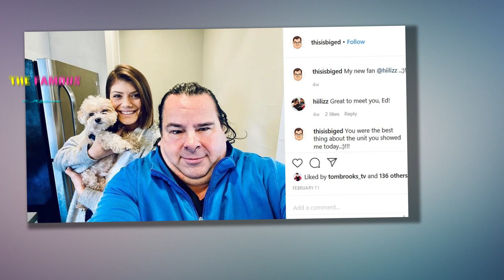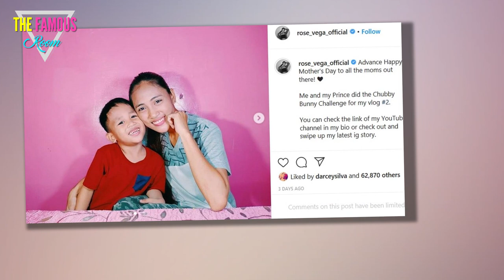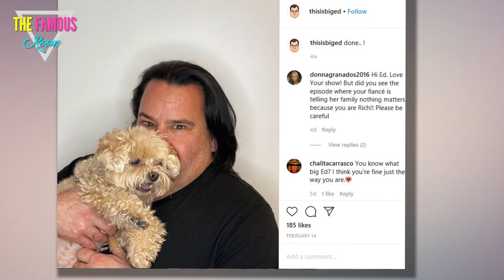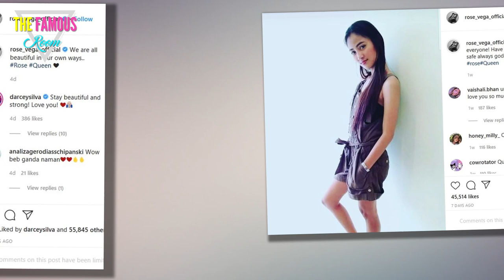'90 Day Fiancé': Big Ed Brown Reveals Exactly What Is Going On With His Neck TLC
90 Day Fiancé: Before the 90 Days star Ed “Big Ed” Brown is opening up about his neck condition. Big Ed has faced plenty of jokes about the size of his neck, which many fans suspected was a result of his weight. While Big Ed continues to deal with the backlash from the show, he recently revealed exactly what is going on with his neck and why fans should stop poking fun at him.

’90 Day Fiancé: Before the 90 Days’ star Big Ed | Instagram @thisisbiged
Big Ed becomes a villain on ’90 Day Fiancé: Before the 90 Days’
Over the past few weeks, Big Ed has had a rough time dealing with the drama on 90 Day Fiancé: Before the 90 Days. Most of the backlash he has faced stems from the way he treated Rosemarie Vega.

Big Ed got off to a bad start when he bought Rose lingerie before meeting her in the Philippines. He dug himself an even bigger hole when he urged Rose to shave her legs, commented about her bad breath, and then asked her to get an STI test.

By the time Rose had enough of his antics, 90 Day Fiancé fans had labeled him a villain. Despite his behavior, he was completely shocked when Rose left him at the hotel without saying goodbye.

At the end of last week’s episode, Big Ed was forced to return home, where he met his mom at the airport. He told her what happened with Rose and how there was zero chance they could make it work.

Big Ed’s next mission is to repair his relationship with his daughter, who was not keen about him dating a younger woman in the first place.

Big Ed faces jokes about his neck
While fans were not happy about the way Big Ed treated Rose, many 90 Day Fiancé viewers also poked fun at his appearance. More specifically, fans joked about the size of Big Ed’s neck, which is a lot shorter than normal.

Fans speculated that his short neck was due to his weight, and in a recent interview, Big Ed revealed that cyberbullies have been body-shaming him on social media following his appearance on the show.

RELATED: ’90 Day Fiancé’: Cortney Reardanz Claims Rose Vega Is Not the Only Woman Big Ed Has Treated Inappropriately

Although Big Ed has plenty of things to worry about at the moment (including a heated exchange with Lisa at the 90 Day Fiancé reunion), he recently cleared the air on why his neck is so short.

What is really going on with the ’90 Day Fiancé’ star’s neck?
According to Screen Rant, Big Ed revealed that he suffers from a rare genetic defect called Klippel-Feil syndrome. This is a rare condition where two bones in the neck are fused together.

In addition to creating the look of a short neck, the congenital syndrome limits the range of the motion and sometimes results in a larger chest cavity. Due to his condition, Big Ed revealed that he has been bullied all of his life.

The 90 Day Fiancé star has tried to change his appearance by working out, but he has not had much luck on that end. When he was in high school, Big Ed had a frightening experience after he got stuck in one of the machines at the gym.

While it is good to know what is really going on with Big Ed’s neck, his relationship with Rose could not be any worse.

Rose takes to Instagram after her split from Big Ed
After watching their disastrous attempt at romance unfold on 90 Day Fiancé: Before the 90 Days, Rose recently took to Instagram to slam Big Ed for his antics.

The reality star trashed Big Ed for using her to get famous and assured fans that everything he told her was a lie.

“People don’t believe him. He doesn’t really care about me. He just wants to be famous, that’s why he’s doing that. He did not even give me any gifts except bra and panties. All the words out of his mouth are lies. It’s not at all true. He did not care about me, especially my son,” she stated.

Rose is living with her family in the Philippines amid the coronavirus pandemic. She has been regularly posting on social media and is set to appear on the upcoming tell-all for the show. We do not know what she has to say about Big Ed, but it probably won’t be good.